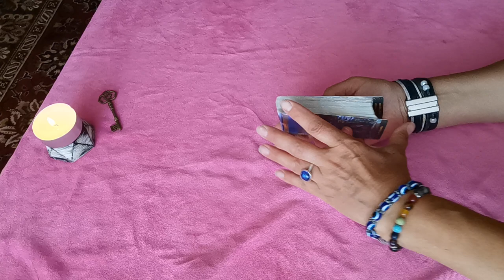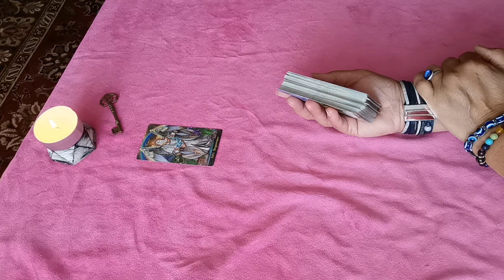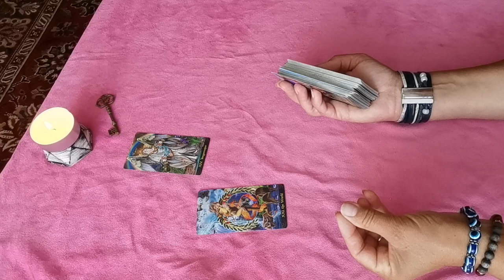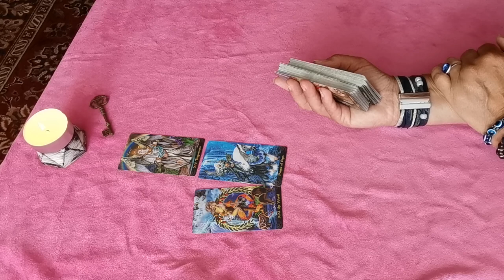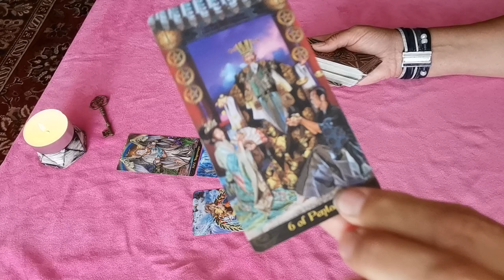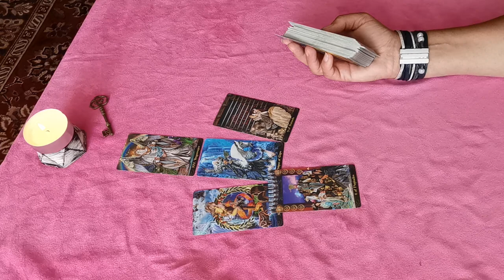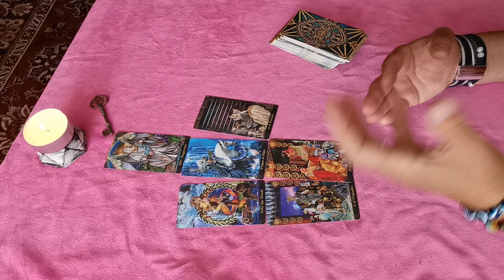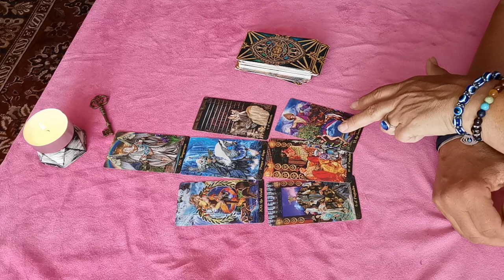Тенденции этого лета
Записаться на консультацию, расклад или регрессию можно через сообщение в телеграм вотсап вайбер 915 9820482 с 10 до 21 часа по Москве